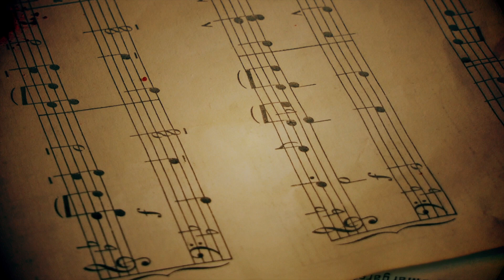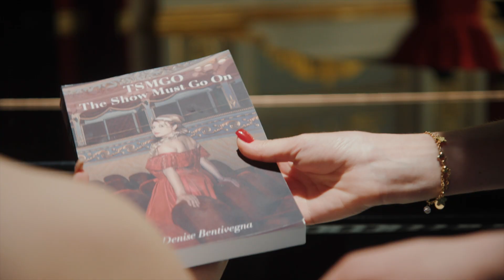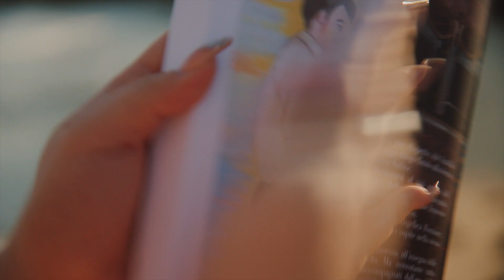𝑫𝒆𝒏𝒊𝒔𝒆 𝑩𝒆𝒏𝒕𝒊𝒗𝒆𝒈𝒏𝒂 𝐓𝐒𝐌𝐆𝐎 - 𝑰𝒏𝒕𝒆𝒓𝒏𝒂𝒕𝒊𝒐𝒏𝒂𝒍 𝑩𝒐𝒐𝒌 𝑻𝒓𝒂𝒊𝒍𝒆𝒓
༺𝑳'𝒂𝒎𝒐𝒓𝒆 𝒅𝒐𝒏𝒂𝒕𝒐 𝒏𝒐𝒏 𝒆' 𝒎𝒂𝒊 𝒔𝒑𝒓𝒆𝒄𝒂𝒕𝒐! ༻
𝐓𝐒𝐌𝐆𝐎
𝑰𝒏𝒕𝒆𝒓𝒏𝒂𝒕𝒊𝒐𝒏𝒂𝒍 𝑩𝒐𝒐𝒌 𝑻𝒓𝒂𝒊𝒍𝒆𝒓
𝐈𝐥 𝐬𝐨𝐠𝐧𝐨 𝐜𝐨𝐧𝐭𝐢𝐧𝐮𝐚...

Videomaker : Giuseppe Frasca

Credits:
Gaetano Dipietro - Riccardo Mourtime
Vittoria Procopio - Angelica Fontaine
Elisa Puma           - Ludovica Caruso
Seby Rizzo.          - Paolo Mauceri

𝑮𝒓𝒖𝒑𝒑𝒐 𝐓𝐒𝐌𝐆𝐎 𝑬𝒅𝒊𝒛𝒊𝒐𝒏𝒊:
Denise Bentivegna
Elisa Gozzo
Graziella Scozzarella